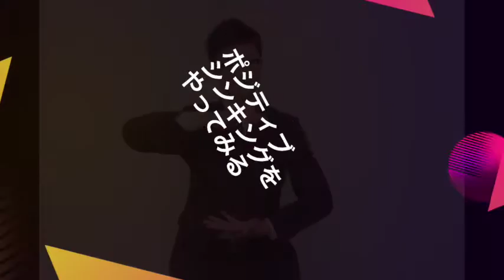ポジティブシンキングが教えてくれる最も大切なアイデア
ポジティブシンキングというのは聞いたことがありますか？

その良し悪しについては賛否両論です。
私個人的にはいいものだと思っています。

良し悪しはともかくとして、「ポジティブシンキング」が教えてくれている最も大切なことは、「別の捉え方をしてみる」という点です。